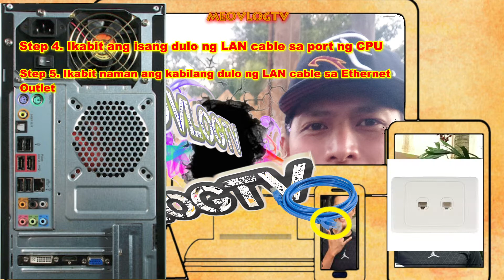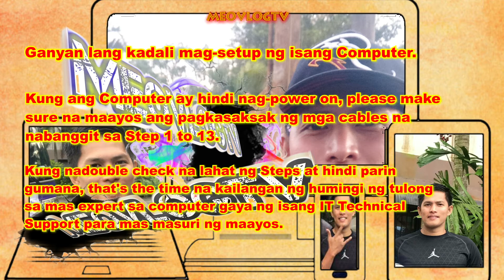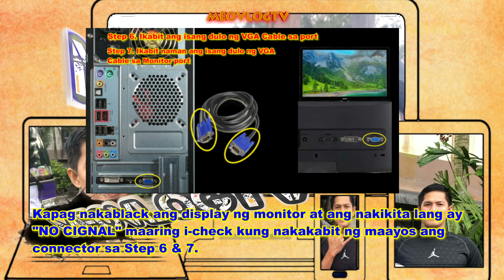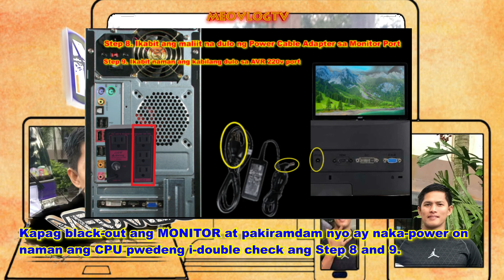BASIC TUTORIAL TO LEARN HOW TO SETUP AND TROUBLESHOOT THE COMPUTER